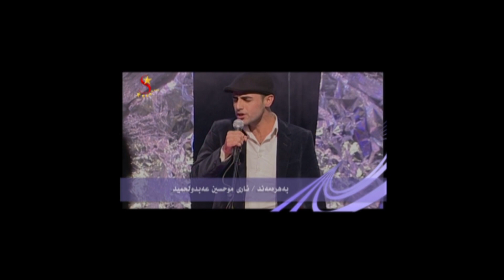Studio Esteran S2 - Muhsin -5 ‎ستۆدێۆ ئەستێران - وەرزی دووەم. - محسین